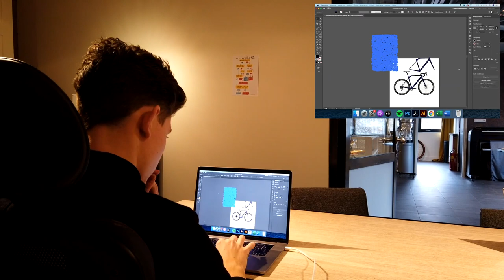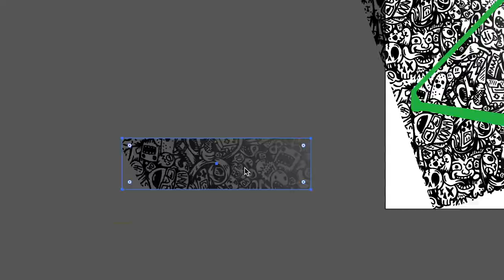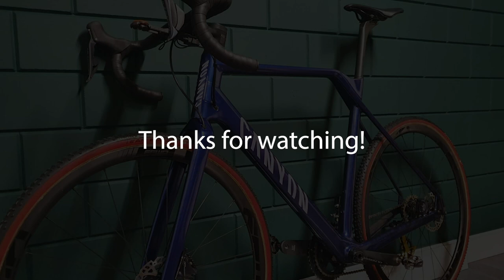WRAPPING and DESIGNING a CANYON INFLITE CYCLOCROSS BIKE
Welcome to a new video on the Wrap My Bike channel.

We have a passion for everything related to cycling and personalization. With that we do things that others don't, why? Because through that the most cool things can be made.

In this video we show the entire process to create a wrapped bicycle. From designing, preparing print, printing, laminating to wrapping itself. With useful tips if you ever want to try it yourself.

Please let us know what you think of this video. what would you like to see in the future?